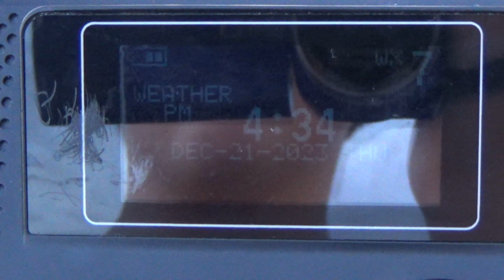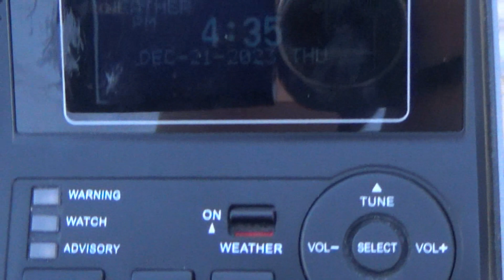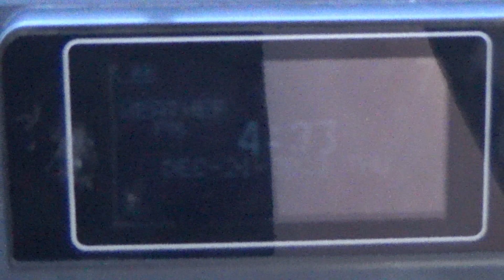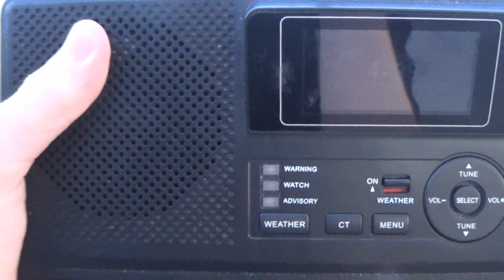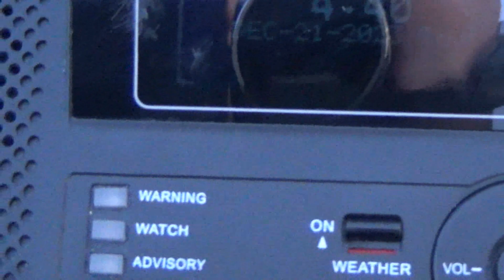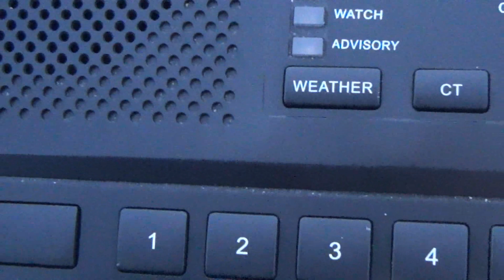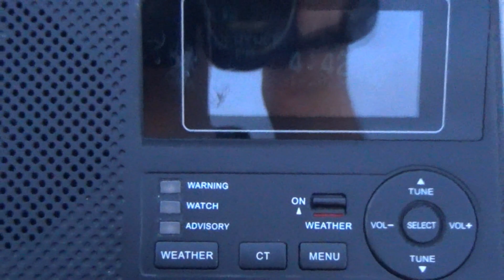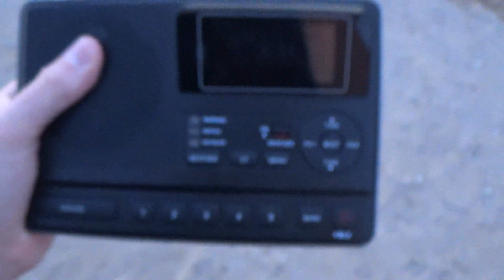(12/21/23) WXL87 TRUNCATED Broadcast Cycle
CYCLE NUMBER 8
SALINAS VALLEY CA TO LEAGUE CITY TX

WXL87
162.550 MHz
NWS Phoenix, AZ
Black Mountain, Winterhaven, CA

Counties Served:
La Paz, AZ, Yuma, AZ, Imperial, CA, and Riverside, CA (PSR)

Recorded at a rest stop in Riverside County during a trip to League City, TX on December 21st, 2023.

Ahh, the first wireless station in Southern California huh? (yes the transmitter is located in imperial county i can say that) Well this one I chose to do with the Sony Camcorder anyways so no clear audio with the microphone splitter cable this time.

Also the reason why I worded this in the title as truncated was because PSR will shorten the broadcast cycle during severe weather threats and would not play the travel forecasts at designated times due to that.

0:00 Station ID

0:43 Forecast for Yuma

3:38 Yuma AZ Climate Summary

4:35 Imperial CA Climate Summary

5:19 Flood Watch (Continuation)

6:28 Flood Watch (Continuation)

7:35 Station ID

7:45 Current Time

7:51 Hourly Weather Observations